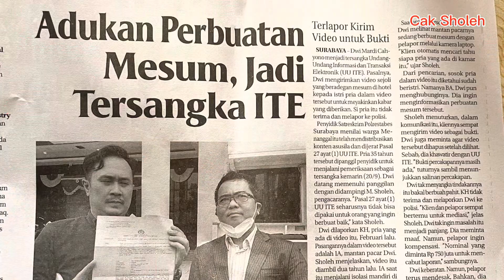Advokasi orang kirim video perselingkuhan ke istrinya, malah jadi tersangka atas laporan pelaku.